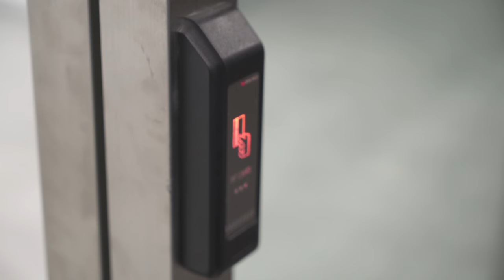판교 테크노밸리 기업 인터뷰 디스플레이용